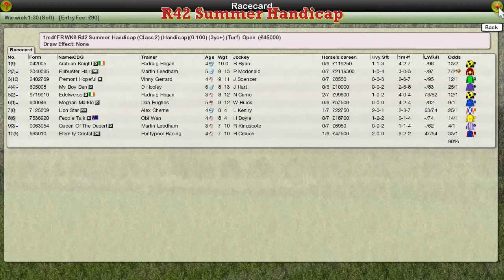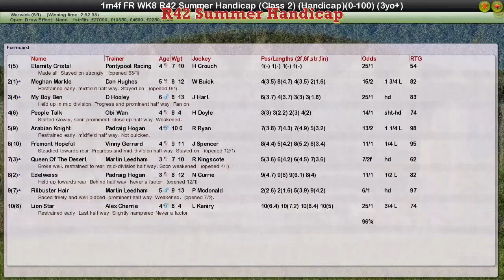FR WK8 R42 Summer Handicap